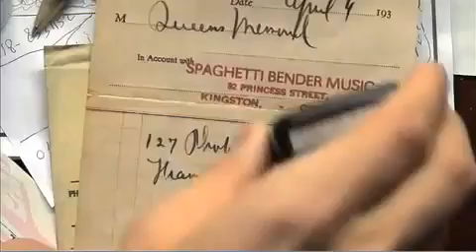Marco Polo ft Masta Ace - Nostalgia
great song by Masta Ace and Marco Polo! Hip hop is not dead. She is only in hiding.